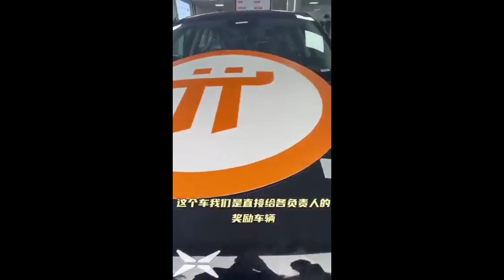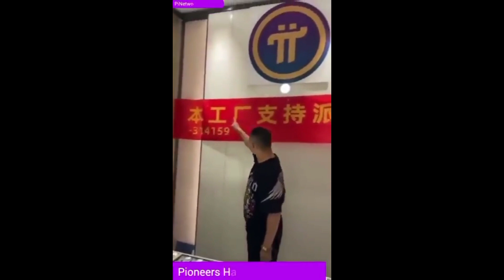Pi network news - Buy a new car with Pi for GCV = 314,159 USD in China.